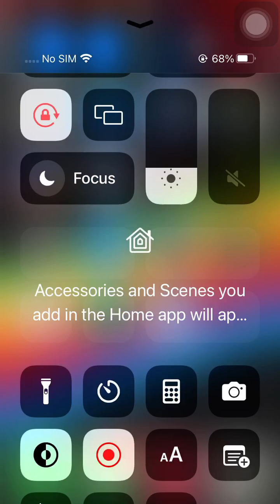13 July 2023